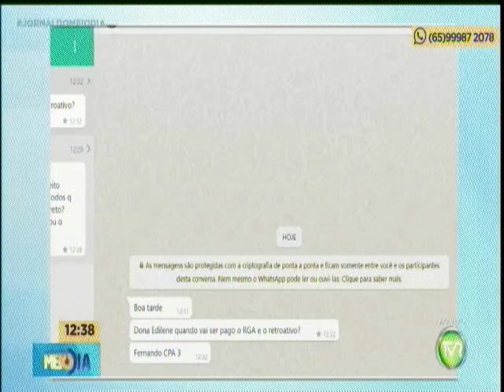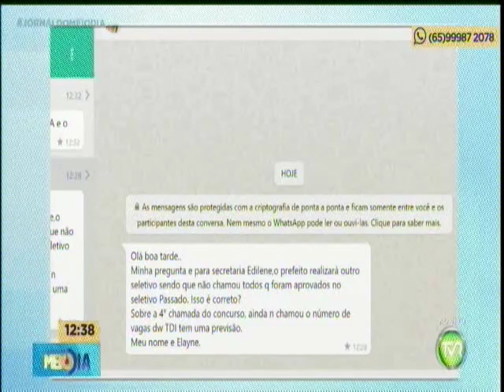Edilene Machado fala sobre retomada das aulas presenciais em Cuiabá